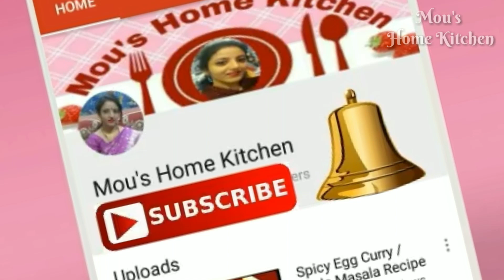Pomfret Fish Curry / पंपलेट मछली की मसाला करी | Pomfret macher sorshe jhal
🐟Here is most delicious Pomfret Fish Curry Recipe. It is one of the best sea fish recipes. So let's watch this step by step Fish curry recipe and try it your own at home.🐟

 Ingredients:
1. Pomfret fish (5 pic).
2. Sliced onion (2 big size).
3. Ginger garlic paste 3 tsp
4. Tomato Puree(1tbsp).
5. Cumin powder (1/2 tsp).
6. Coriander powder (1/2 tsp).
7. Red chilli powder (1/2 tsp).
8. Turmeric powder (1 tsp).
9. Garam masala powder (1/2 tsp).
10.Slitted green chilli (4-5 no).
11. Salt (as per your taste).
12. Sugar (as per your taste).
13. Mustard oil.

My Channel link 👇
Mou's Home Kitchen